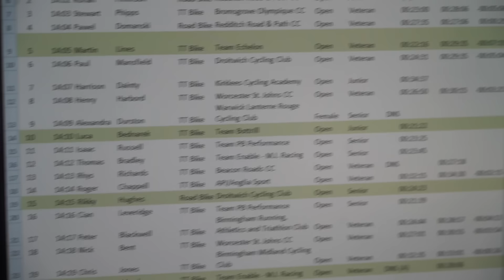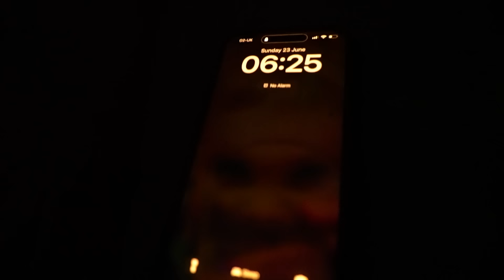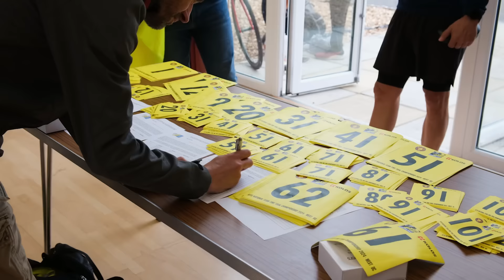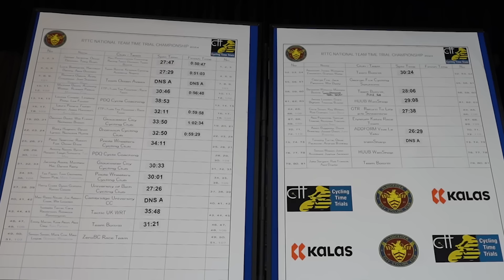Giving some Time Trial wisdom to the UK's best Under 18s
I take some of the Fensham Howes MAS Design Junior Team riders time trialliing for the weekend, an Open 10mile TT on Saturday and the CTT National Team Time Trial Championships on Sunday.